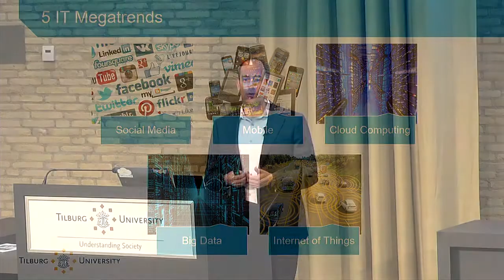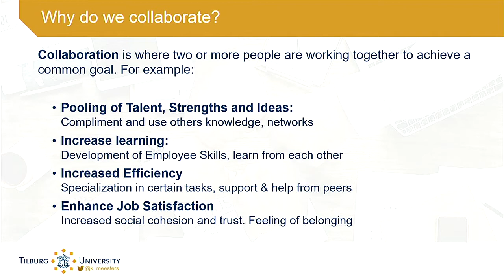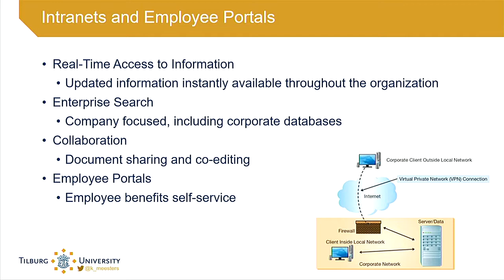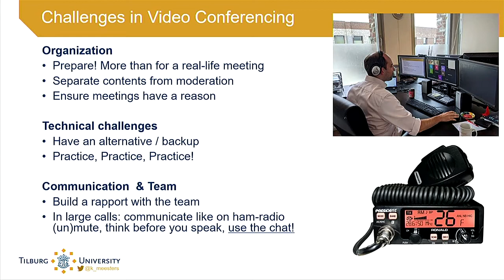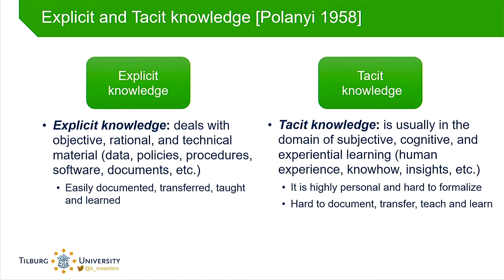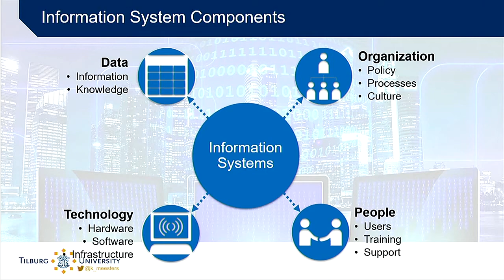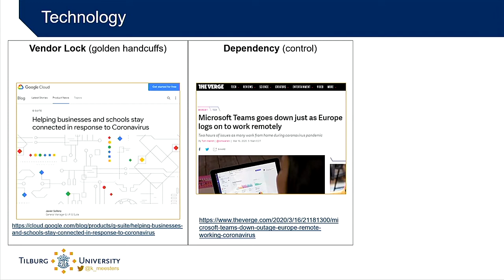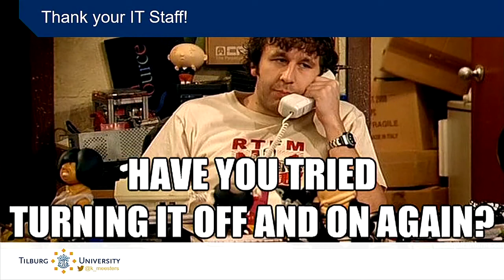Online Collaboration and Remote Working | Information Management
In dit (Engelstalige) college kijken we specifiek naar waarom mensen online (samen)werken, hoe ze dit doen en welke uitdagingen daarbij komen kijken én welke overwegingen je mee moet nemen in je organisatie. Dit college is onderdeel van het vak Management & Informatiesystemen. In dit vak kijkt Kenny Meesters (Tilburg University) hoe informatie & technologieën ingezet kunnen worden om organisaties te ondersteunen maar ook welke deze hebben op onze samenleving.